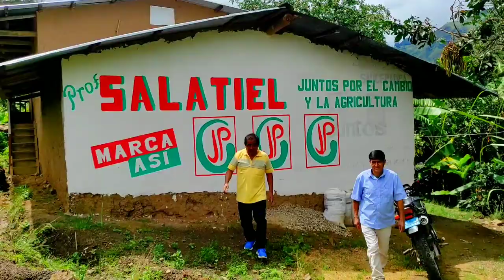Mix Sanjuanitos de mi tierra - Besitos de amor (Lucho Pérez )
Autor: Besitos de amor
Producido por: JS Producciones

⚠️Atención

Te grabamos tu vídeo con tu música favorita 🎶📹📽️ HD 4K
Si deseas un vídeo así escríbame al interno